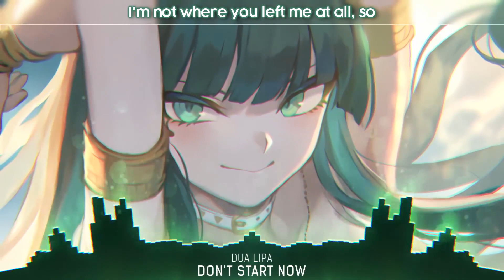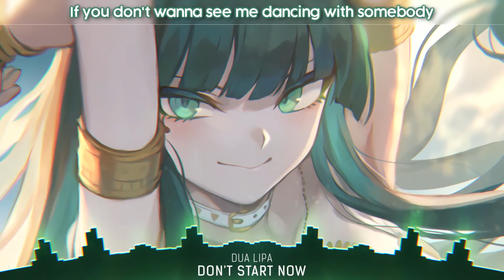Nightcore Don't Start Now Dua Lipa Lyrics